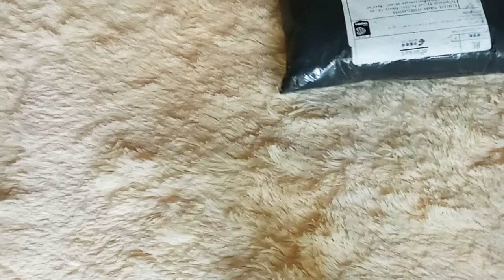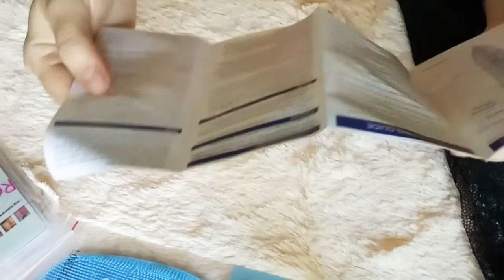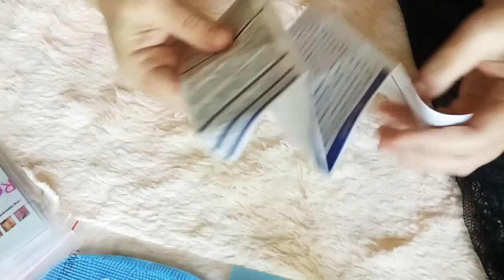Plazma pen для удаления папилом и бородавок. Покупки с Али Экспрес. ЧУДНАЯ мочалка из Фикс Прайс👍👍👍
Посылки с Али Экспресс.